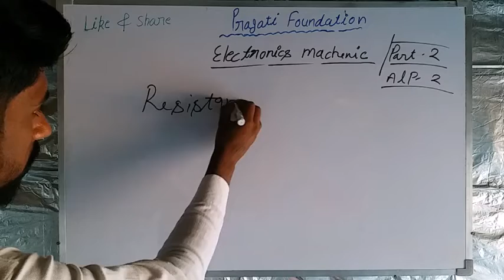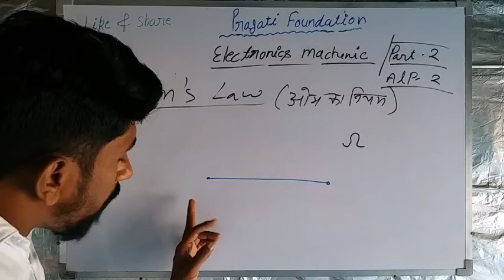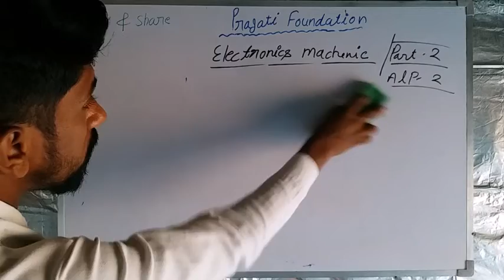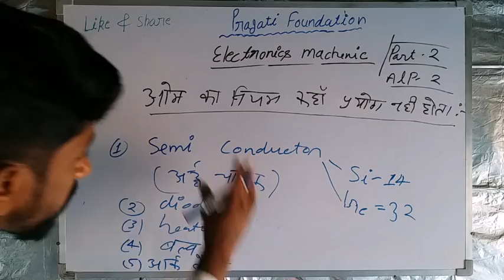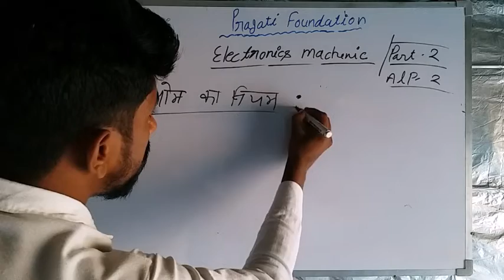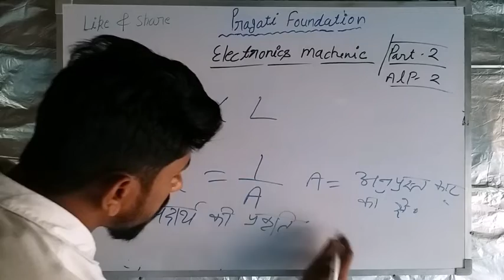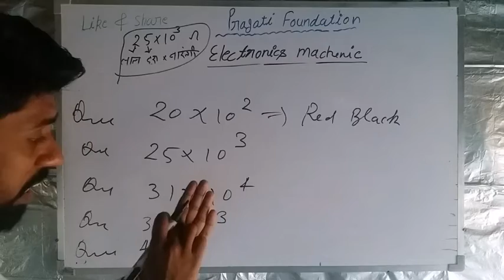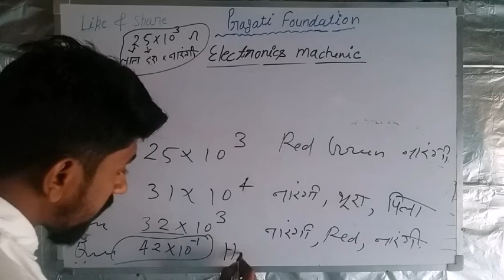pragatifoundationstudy Resistance & colour coding ||ALP-2 ELECTRICIAN & EE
Follow us

All vidio